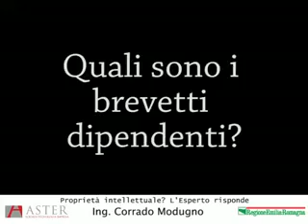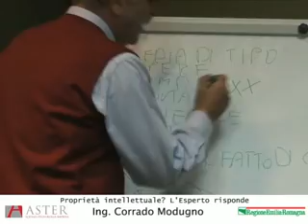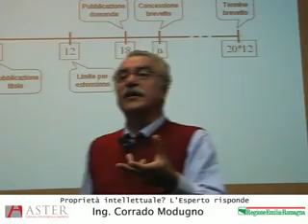Quali sono i brevetti dipendenti?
"Proprietà intellettuale? l'Esperto risponde" è un ciclo di incontri promosso da ASTER dedicato al tema della proprietà intellettuale, della sua tutela, valorizzazione e gestione.